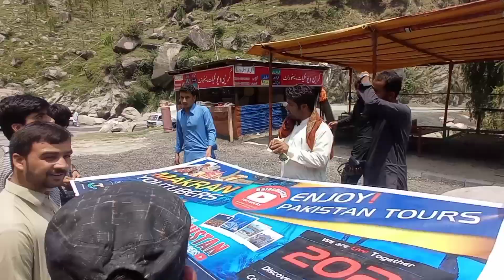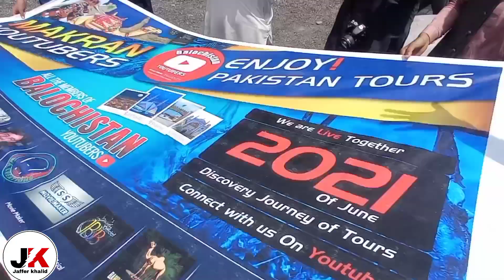Mansehra | Balakot KPK | All Pakistan Tours with Makran YouTubers Group | 85 vlog | Jaffer Khalid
Mansehra Balakot KPK All Pakistan Tours with Makran YouTubers Group